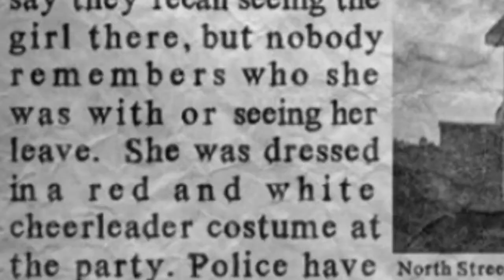Nightmare on North Street II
Open Event must be 19+

North Street Club
307 Upper North Street